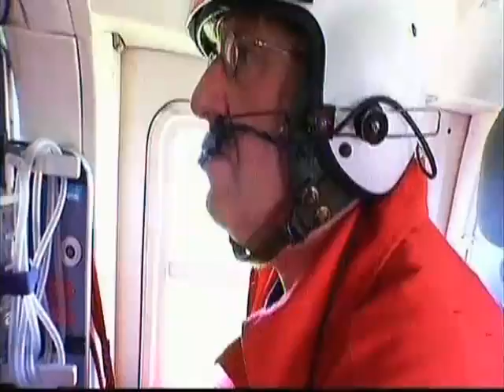Reportage Rettungsdienst - Luftrettung Christoph 26 (Teil 2/3) - Verkehrsunfall mit Kleinkind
Eine Reportage über den Rettungshubschrauber Christoph 26